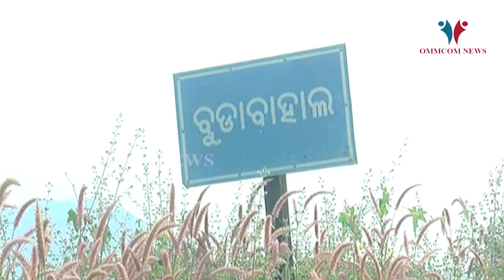Pointed Gourd Farming Proved To Be A Boon For Villagers In Odisha’s Sundargarh